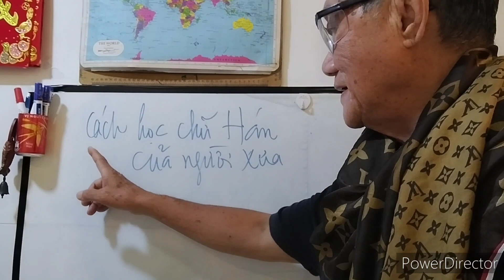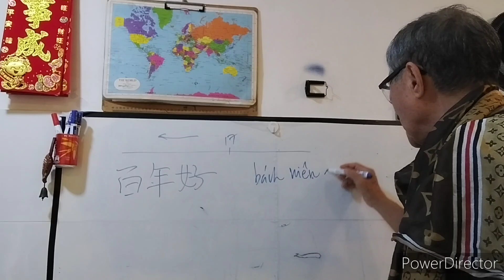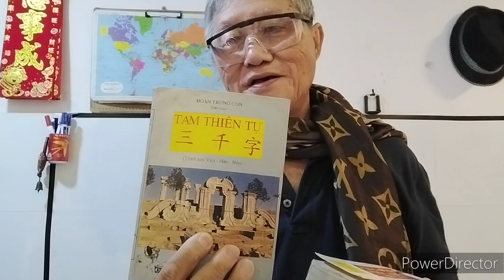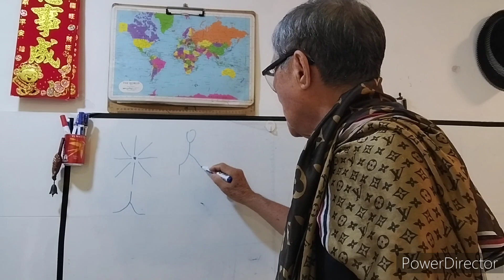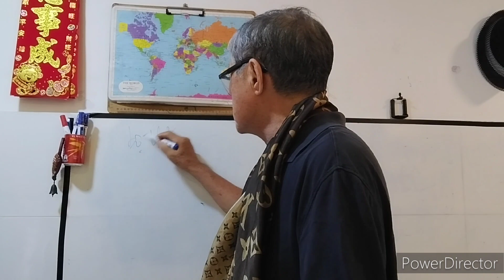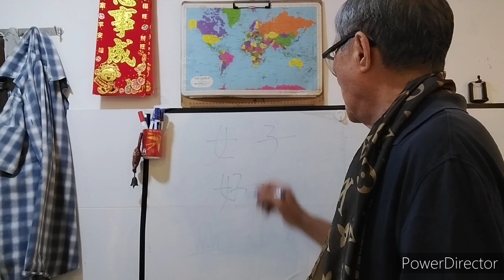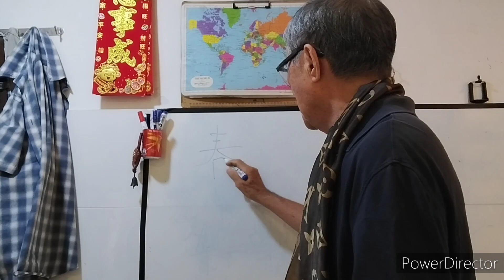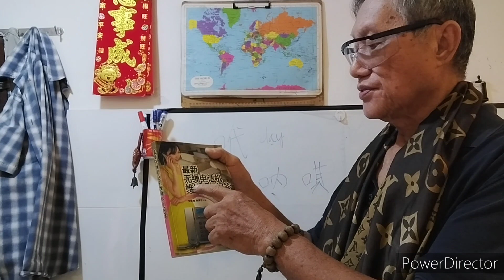cách học chữ Hán (chữ Nôm) của người xưa. người soạn: Vương Khánh Hưng